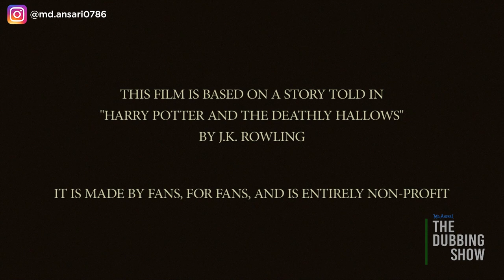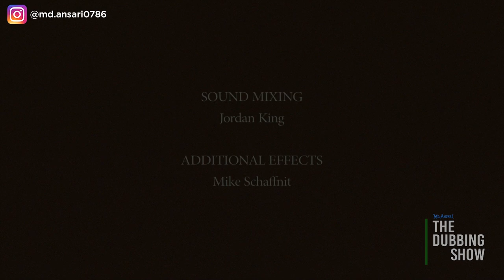DUMBLEDORE AND GRINDELWALD -The Greater Good | Crimes of Grindelwald Prequel in Hindi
Director of Photography : Gaurav Prajapati

Did you enjoy Fantastic Beasts? This fan film explores Grindelwald and Dumbledore in their youth!

You can now hear the full soundtrack by the uber-talented Alexander Arntzen and Juan Carlos Enriquez!

Now with Spanish, French, Portugese, Russian Czech and Hungarian Subtitles. More coming soon! Please message if you wish to contribute.

Set almost a hundred years before "The Sorcerers Stone", it is the end of a friendship, the beginnings of the dark wizard Grindelwald, and the tragedy that left the Dumbledore family in ruins.

Written and Directed by Justin Zagri

Starring Josh Brodis, Christopher James Cramer, Colin Goodridge, and Kari Swanson.

Visual Effects by Jake Akuna and Amy Carpenter

Music Composers Alexander Arntzen and Juan Carlos Enriquez

Sound mixing by Jordan King

Camera Operators - Zero Kazama and Peter Donaghy

Makeup by Patty Carrillo

Additional Effects by Mike Schaffnit

Special Thanks Leetal Platt

All materials and characters of Harry Potter are owned by JK Rowling and Warner Bros Studios. This is a non-profit, exhibition only fan film.